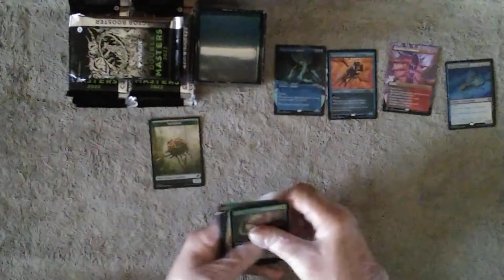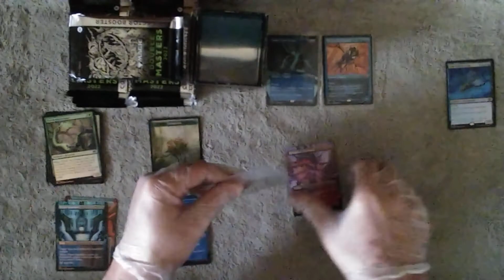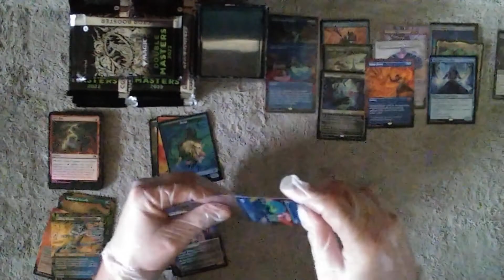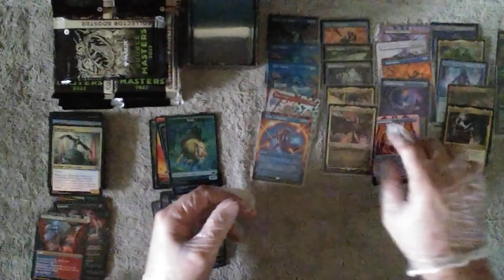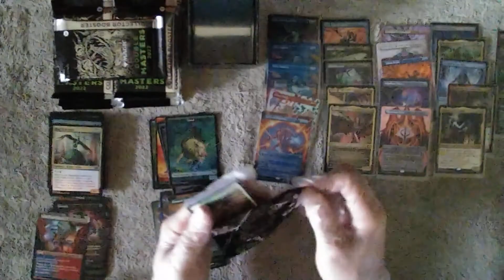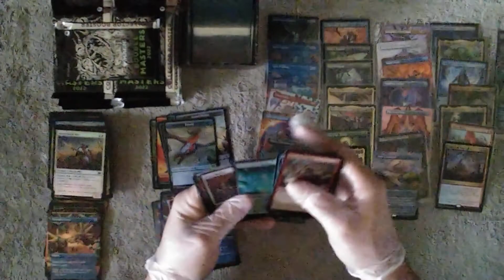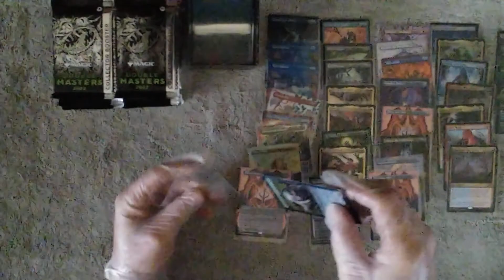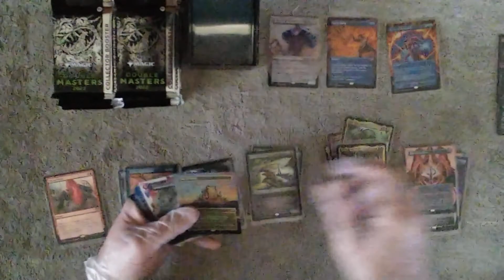MTG Double Masters collector booster box case openings packs 165-172